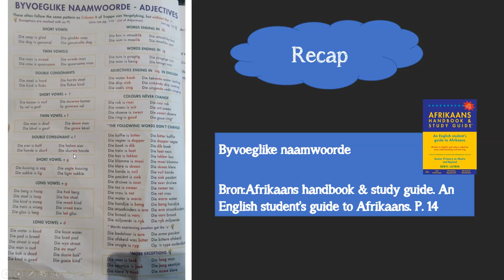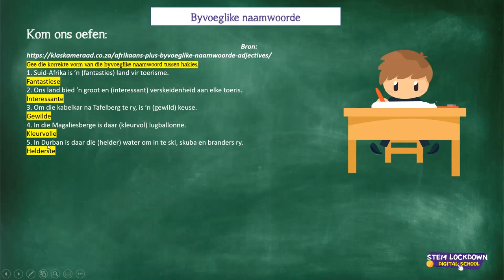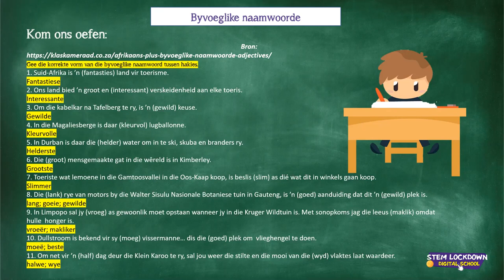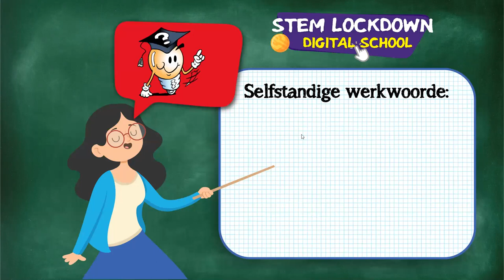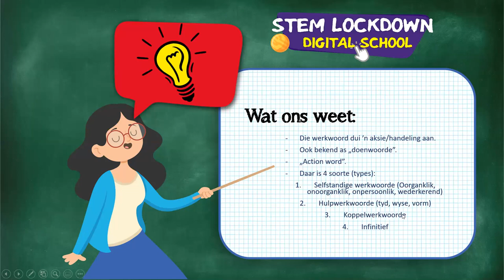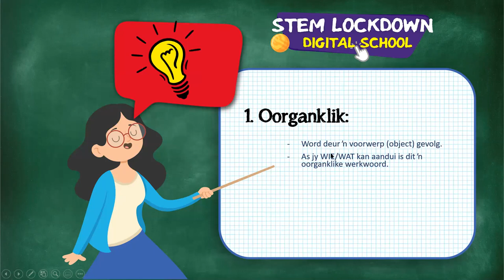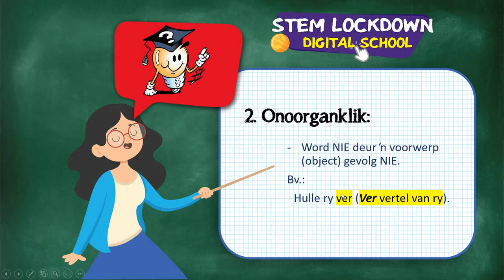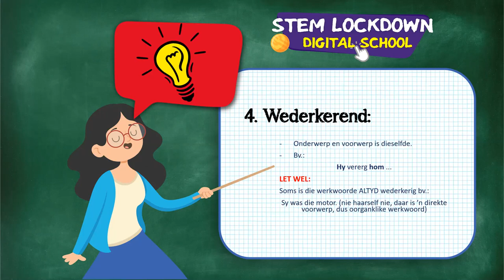Grade 7 - Afrikaans | 03 July 2020 | Byvoeglike naamwoorde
to email, you can ask a perent to register on your behalf.